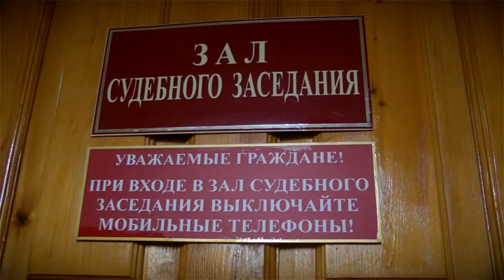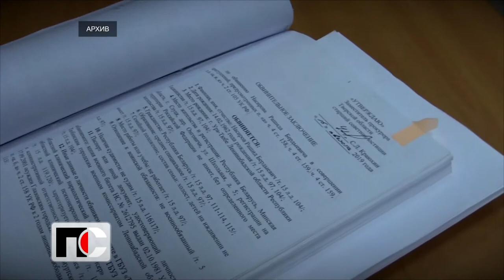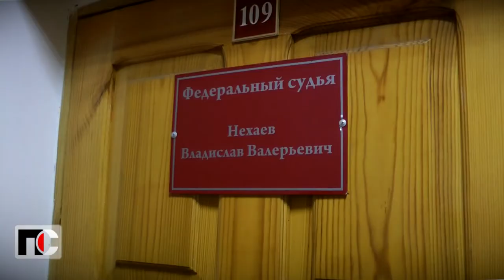Патрульная Служба - 2020.08.06